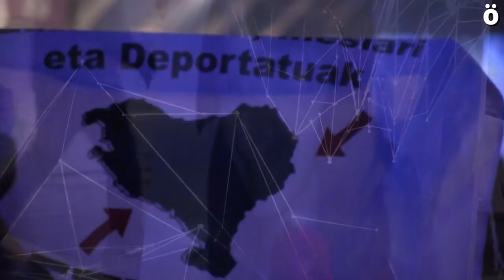HTX22 Urak egin du bidea!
Hatortxurock jaialdiko 22. edizioak arrakasta haundia izan du. Sarrera guztiak agortu ziren duela aste batzuk, eta Atarrabiako karpa goraino egon da egun osoan zehar. Euskal preso eta iheslari politikoen etxeratzearen aldeko jaialdiak bere helburuak bete ditu. Urak egin du bidea!